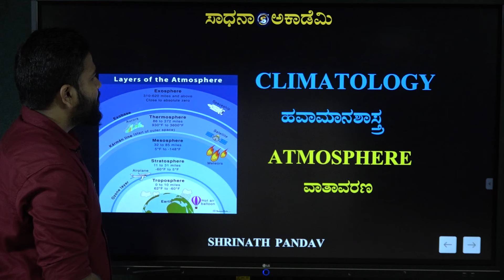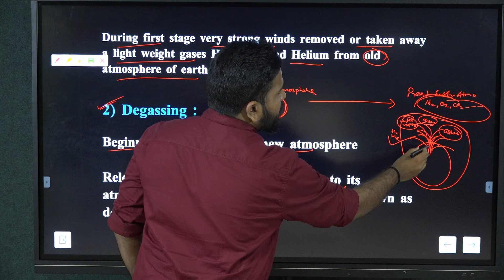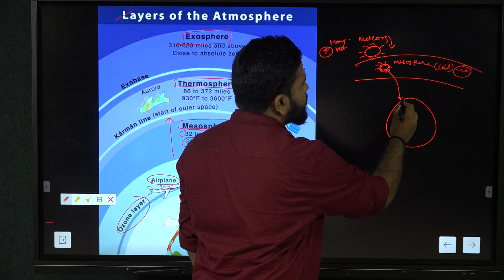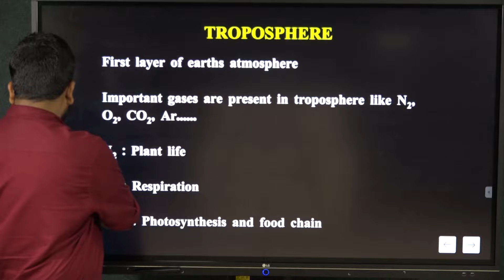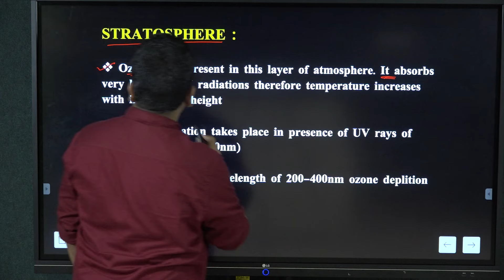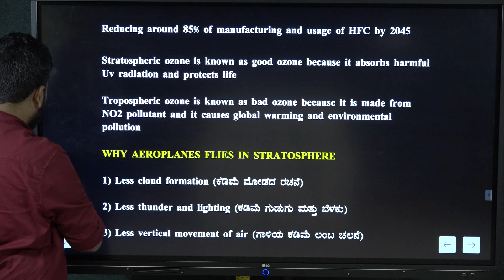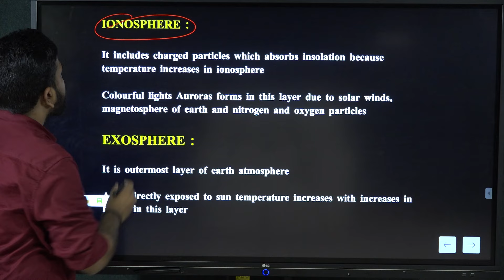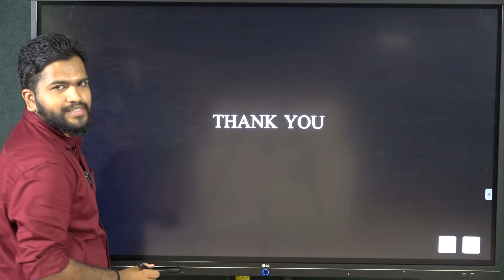World Physical Geography | Atmosphere | Shrinath Pandav